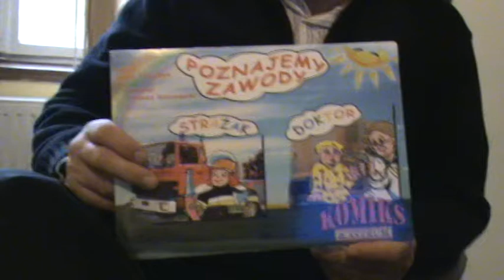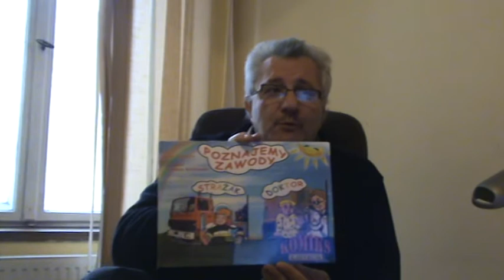Poznajemy zawody. Strażak, Doktor - autor Lech Tkaczyk o komiksie i słuchowisku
Komiks, który masz przed sobą nawiązuje do najlepszych tradycji polskiej szkoły tego gatunku literackiego. Autor -- Lech Tkaczyk -- zgodnie ze sprawdzoną zasadą „nauka poprzez zabawę", w nowatorski i ciekawy sposób zapoznaje dzieci z zawodami DOKTORA i STRAŻAKA. Wykorzystując wierszowaną formę opowieści, przystępnie tłumaczy, czym charakteryzują się te zawody, kogo leczy pediatra, dlaczego warto zapamiętać numer telefonu 998. Warto dodać, że bajeczka jest pięknie ilustrowana. Aby uatrakcyjnić pracę z dzieckiem, możesz skorzystać z dołączonej płyty CD, zawierającej słuchowisko słowno - muzyczne z bajką o strażaku, co z pewnością spodoba się Twojemu młodemu odkrywcy.

ZAPRASZAMY !